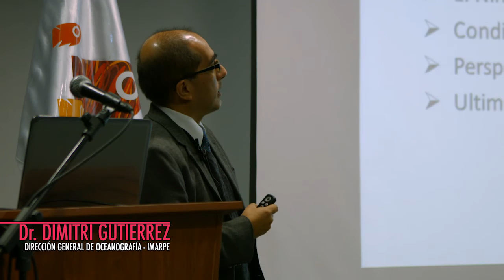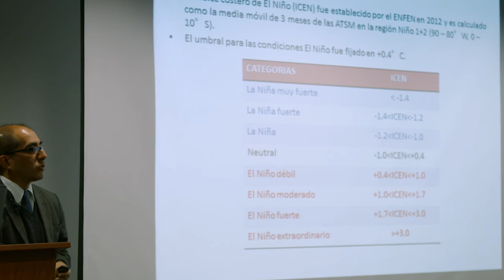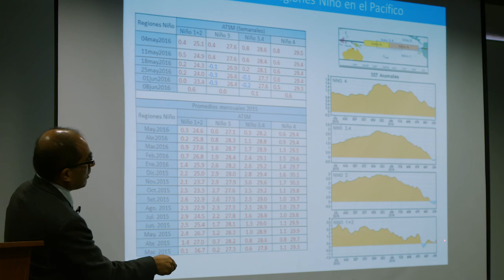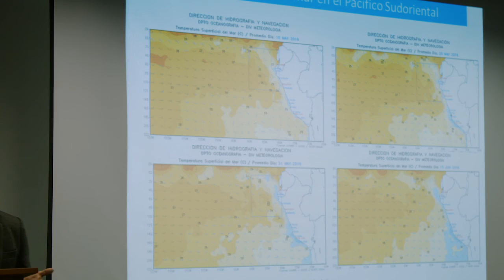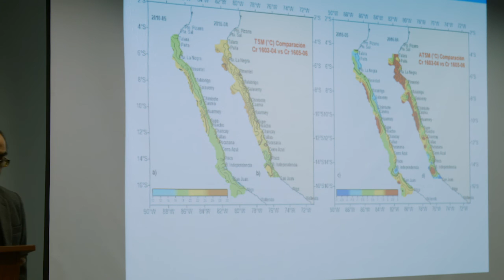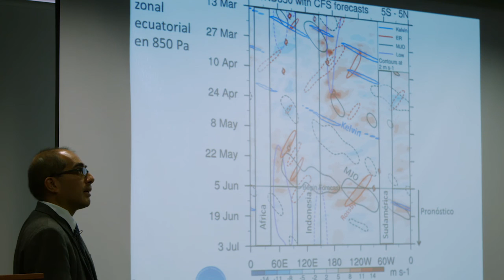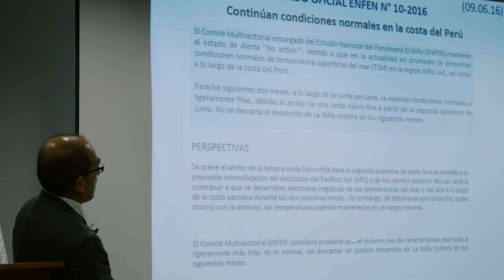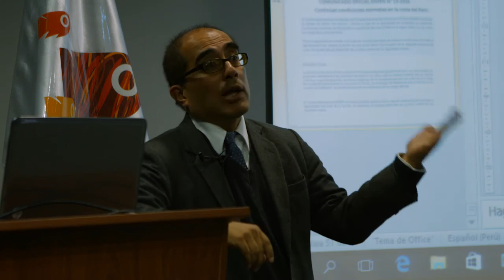Dimitri Gutiérrez, director de la Dirección General de Oceanografía del IMARPE, en la SNP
En el marco de las Conferencias de Sostenibilidad Marina - SNP, Dimitri Gutiérrez, director de Oceanografía del IMARPE, brindó una charla sobre las condiciones oceanográficas actuales y sus perspectivas, así como la presencia del Fenómeno El Niño en el litoral peruano.